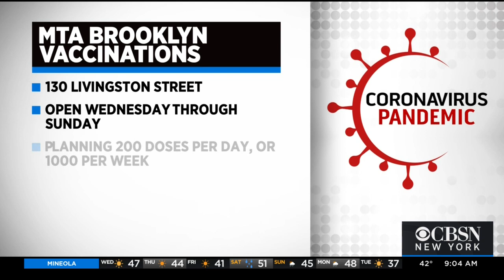FEMA Vaccine Sites Open For Brooklyn And Queens Residents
Two more COVID vaccination mega sites open Wednesday for residents in Brooklyn and Queens. CBSN New York's John Dias has the latest.